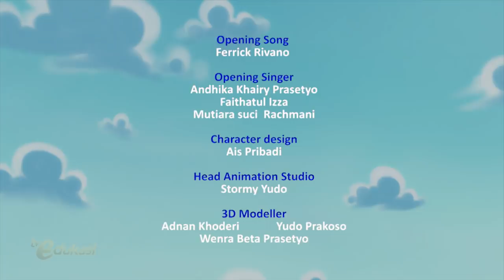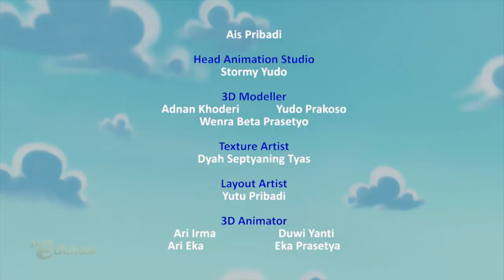Tanggung Jawab & Integritas | Chandra Oh Chandra | Sahabat Pelangi | Seg.1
Chandra diberi tugas oleh Mama untuk mengantarkan barang dagangan ke Om Yunus. Awalnya Chandra tidak mau, karena ia sudah punya janji dengan Sahabat-sahabatnya. Tapi Chandra akhirnya mau menuruti perintah Mama